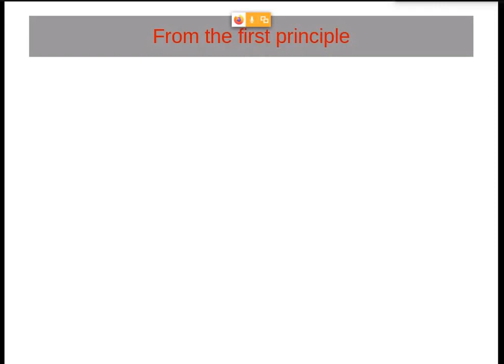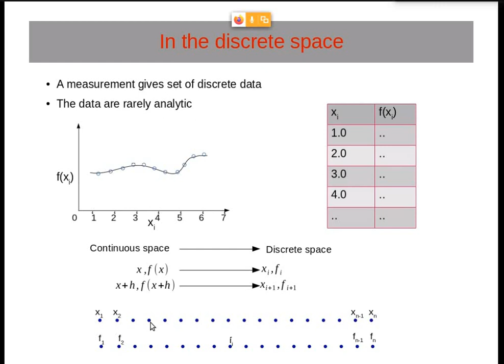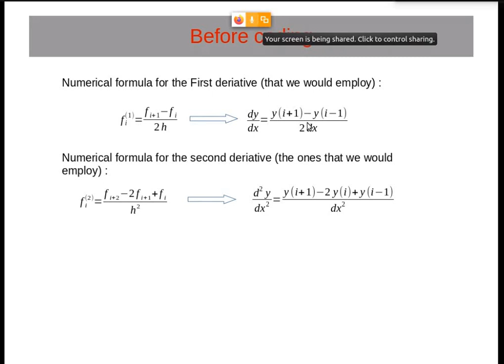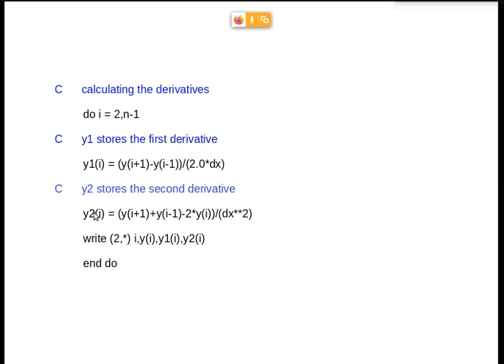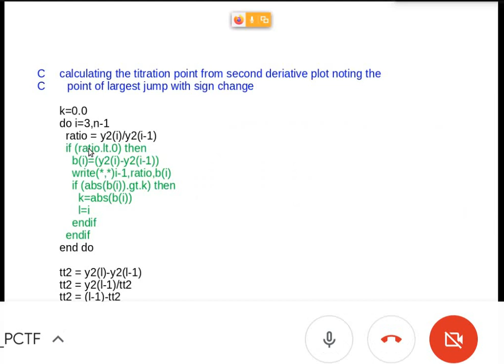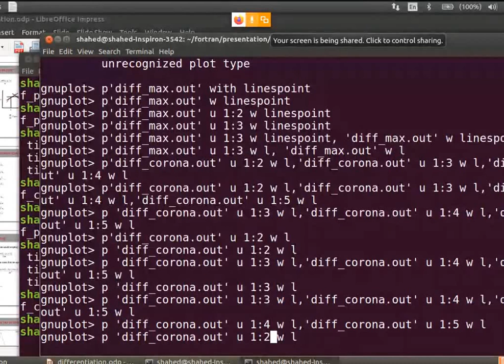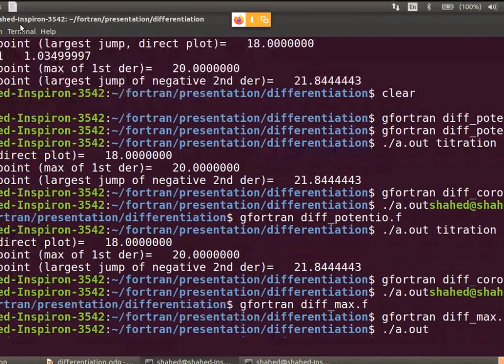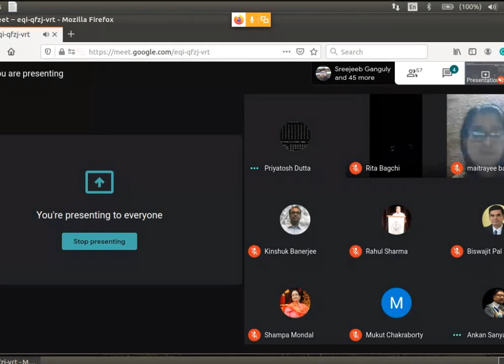Numerical Analysis: Part-I Differentiation By Dr. Shahed Riaz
Lectures from PCTF Series on Learning ForTran, Numerical Analysis and its Applications in Physical Chemistry. Part-I of Shahed's is on Numerical Differentiation. Next Lecture is on Numerical Integration, coming soon.